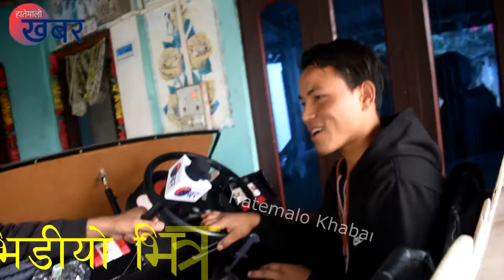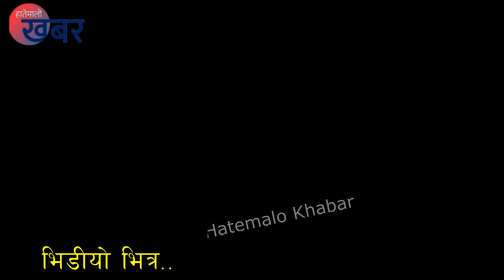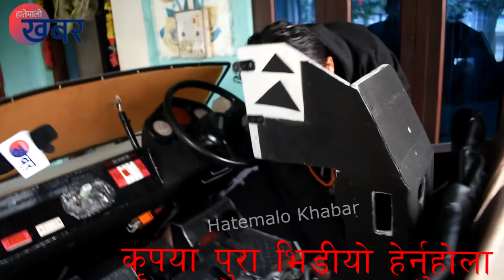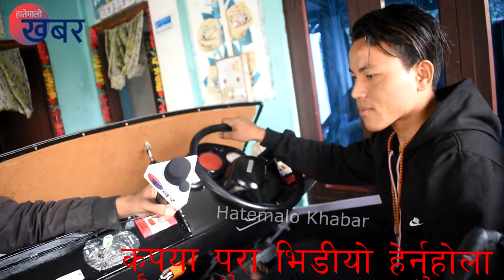शिवराज लिम्बुले घरमा बनाएको कार कुद्ने भयो || यति धेरै बिशेष्ताहरू रहेका छन || Sivaraj Limbu Car